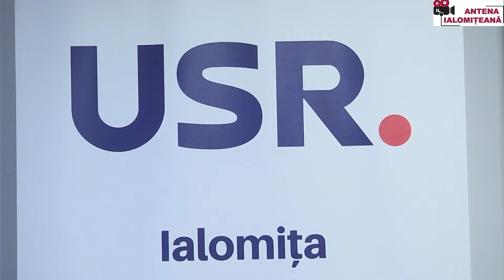USR Ialomița a prezentat Cartea Neagră a Guvernării PSD-PNL